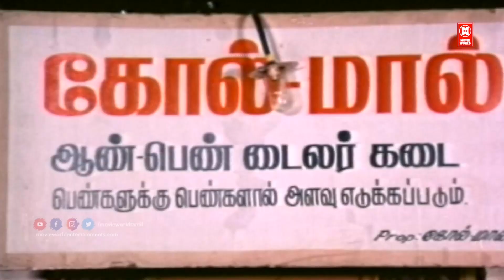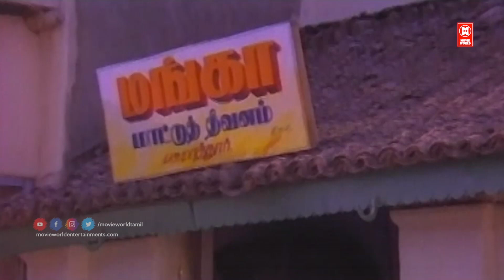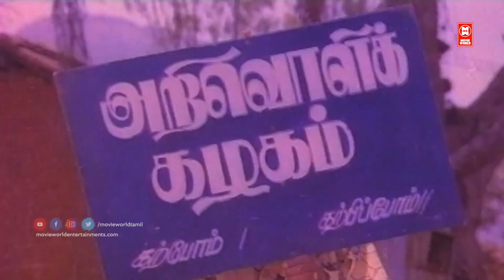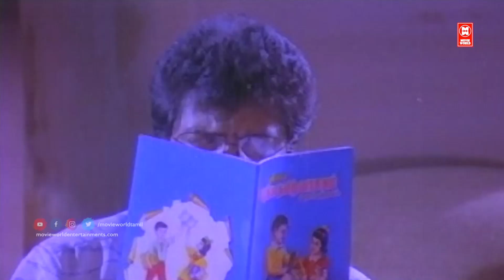Tamil Comedy Collections | Tamil Best Comedy Scenes | Back To Back Comedy Scenes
Clip 01 : Engal Thaikulame Varuga

Watch For Tamil Comedy Entertainment Movies : Engal Thaikulame Varuga Full Movie
Starring: Suresh, Silk Smitha, Sujatha, Goundamani, Manorama, Thengai Srinivasan

Clip 02 : Darmaseelan
Clip 03 : Aatha Naan Pasaiten
Clip 04 : Engal Thaikulame Varuga
Clip 05 : Aadhithyan

|| ANTI-PIRACY WARNING ||

*COPYRIGHT PROTECTED*